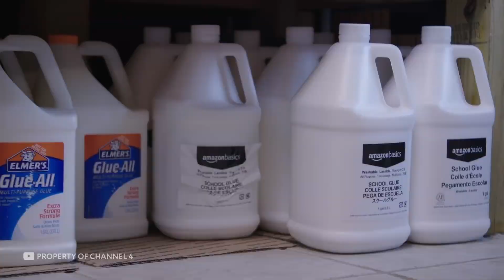الأشياء التي تراها تنتج لأول مرة في حياتك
كيف يبدو الإنتاج الضخم للحوم الدجاج؟ ما هي المكونات السرية المستخدمة في إنتاج الألعاب المشهورة عالمياً؟ وكيف يعمل الحرفيون لصنع الشعر المستعار؟ كل الإجابات هنا!، وفي هذه الحلقة سأريكم أشياء تشاهدونها لأول مرة في حياتكم.